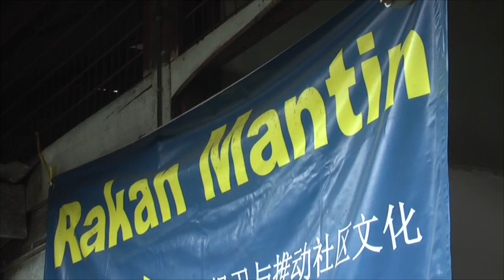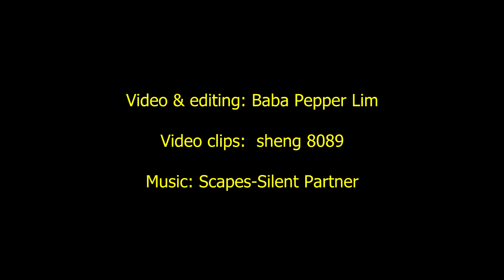Light in Kg Hakka by Rakan Mantin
I was shocked when I arrived. Lots of homes that I remember were gone.

The temple is still there though.